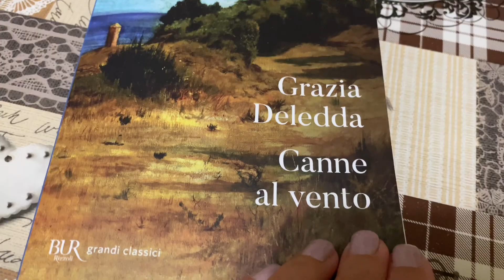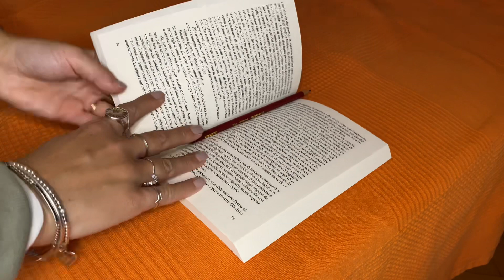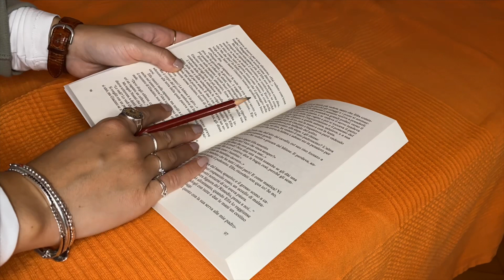Reading Vlog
sto cercando di risolvere alcuni problemi tecnici! Nel frattempo però sono riuscita a caricarvi il video che sarebbe dovuto uscire ieri!! Spero vi piaccia!

Questa è la mia wishlist su Amazon, se volete contribuire al canale in modo attivo dateci un'occhiata: